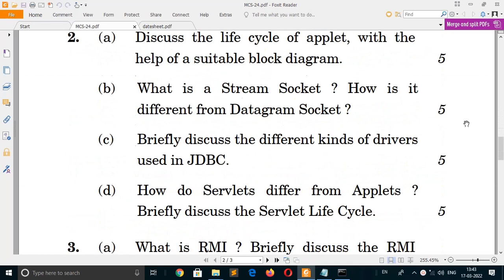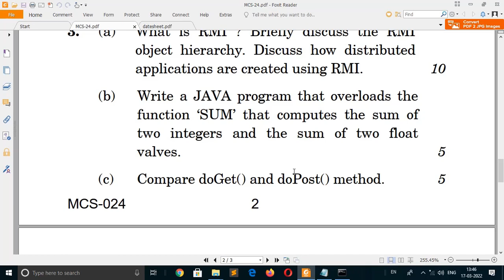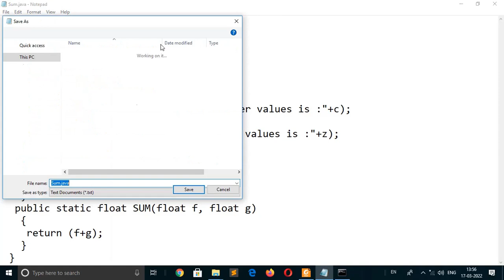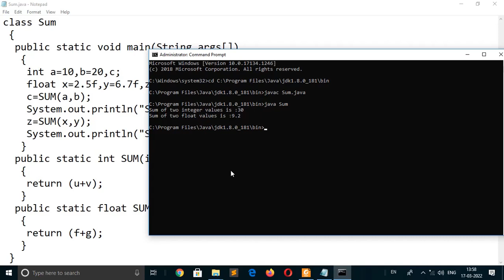MCS024 Jun-21 Q3b | Java Program overloads SUM(), computes the sum of 2 integers and 2 float valves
This video also covers the above two questions of  this question paper in brief Q1(c) and Q1(d)
Q1(c) Explain Function Overloading with the help of a suitable example.
                                                               and
Q1(d) Explain why the main method in Java is always static.

MCA (Revised) / BCA (Revised)
Term-End Examination
June 2021
MCS-024: OBJECT-ORIENTED TECHNOLOGIES
AND JAVA PROGRAMMING

3(b) Write a JAVA program that overloads the function ‘SUM’ that computes the sum of two integers and the sum of two float valves.